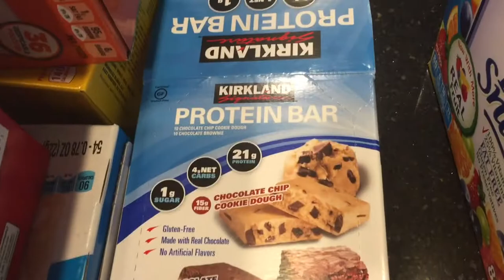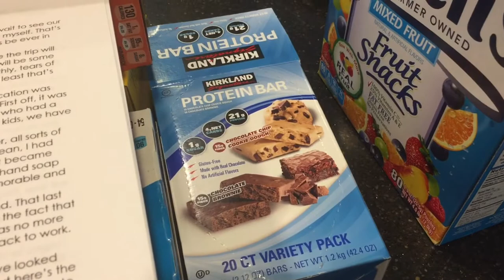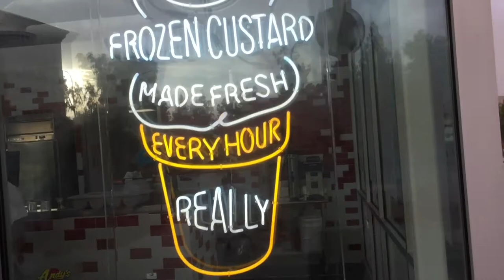Andy's Frozen Custard Adventure - Ahwatukee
Our team heads out for an Andy's Frozen Custard Adventure in Ahwatukee! We meet one of the owners and make our pitch for one in the West Valley.

Carol starts packing for our road trip to Oregon, Ray preaches at Compel Church and we see the dust storms & lightning heading our way.